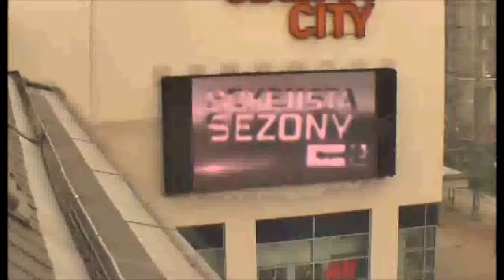HOkejistaSezony 20 4 2017 LiberecF